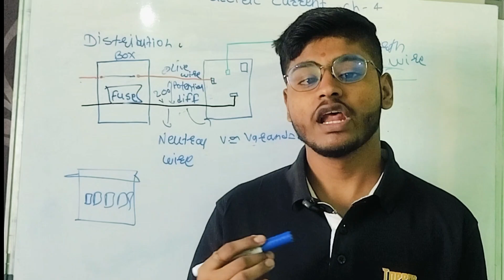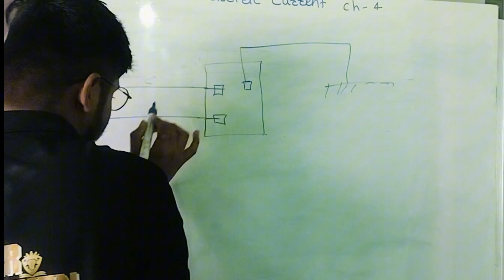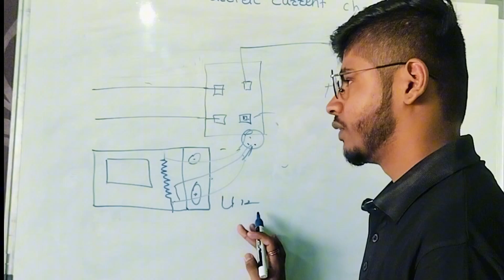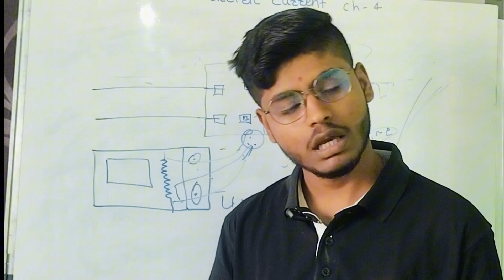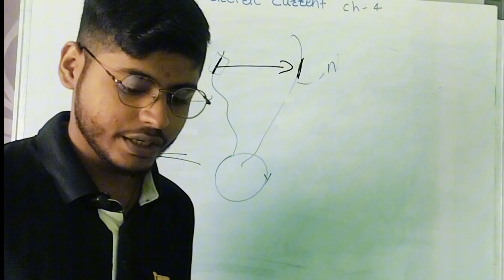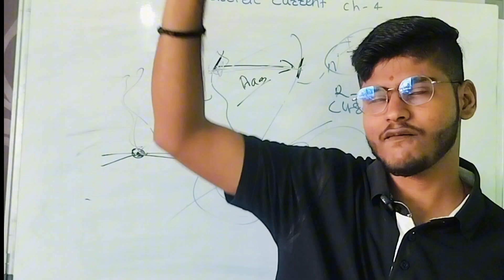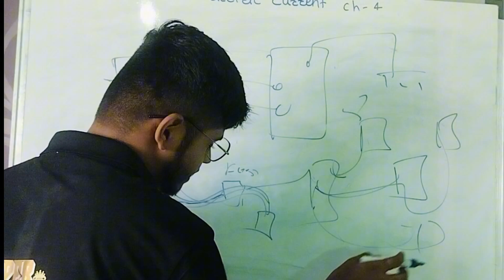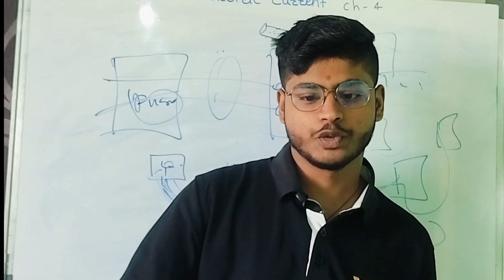0th Science-1 | Chapter 4 |Effects Of Electric Current|Lecture 4| Topper Champion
Hello bacchon kaise ho aap log badhiya ekadam aap sabhi ka swagat hai topper champion mein

Science and Technology part 1 syllabus complete

Science and Technology part 2 complete syllabus